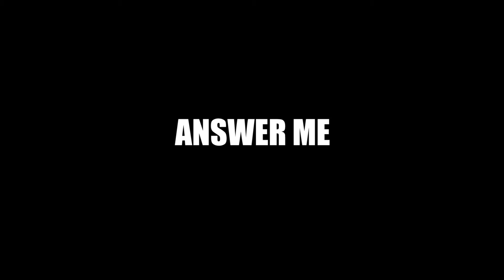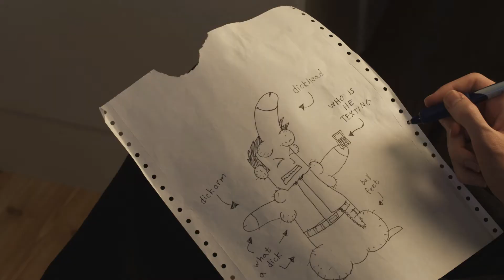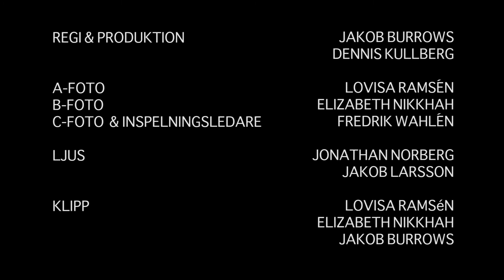Answer Me - Jakob Burrows Music Video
Jakob Burrows' ukulele song "Answer Me" is written out of the perspective of an answering machine that's very protective towards its owner (and maybe there are some other feelings there as well)!

This music video was directed by Jakob Burrows & Dennis Kullberg and produced by Daydreamers. Big ups to Emilie Olsson, Lovisa Ramsén, Elizabeth Nikkhah, Fredrik Wahlén, Kajza Wiborn, Jonathan Norberg and Jakob Larsson! And a huge thanks to Faluns Centralcafé for letting us film there!

This song and video is licensed under a Creative Commons BY-NC-SA Licence, which means that you are free to share it, cover it, and remix it as long as you give credit to Jakob Burrows

CHORDS
intro: A E G# C#m
verse p1: E G# C# C#
verse p2: G# C#
chorus: E G# C# A

LYRICS
you have three new messages; the first one's from him
he says it's really you he loves, he'll never forget that again
those other girls they don't mean nothing to him
that's a double negative by the way, i just thought i'd clue you in

he goes on to apologize for his silly little mistakes
he knows you two could work it out if you'd meet him face to face
i don't think you should go, but hey, what the hell do I know...

i'm just meee - your little answering machine
but i'm tired of all the bullshit this guy's dragging you into
and i know it's not my place to say
but i don't think he cares about you anyway

you have two new messages - ugh, this one's from him too...
he's got some more excuses, and then he tells you what to do
you know i never really liked him - you two just don't fit
because you're an innocent angel, and he's just a dick

that's just my opinion, but, uh... you know.

i may just be your little answering machine

okay, so you went to see him, that's cool i guess
maybe you two could work it out, maybe that's for the best
i just want you to be happy, i hope you know that's true
cause there's no way i could be happy without you!

...being happy too.

it's just meee - your little answering machine
and i know it's not my place to saaay

but you have one last message, this one's from me!
you'll never learn to love again, if you don't set yourself free!
I just thought i'd point that out, if you need me just give me a shout
or a call

BEEP